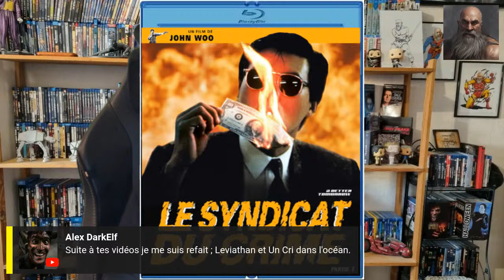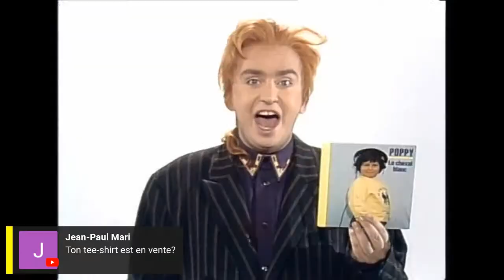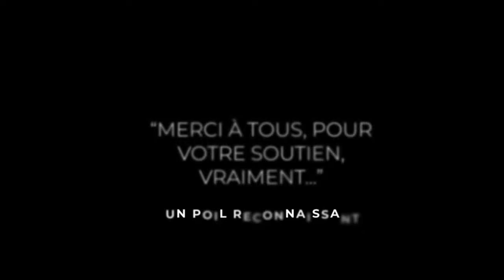LIVE 20H30 LES EXPERTS FaQ VEGAS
Sans publicités, sans censure & des exclus poilues